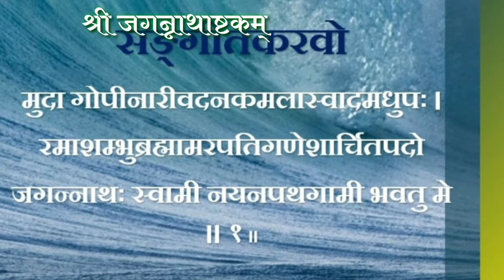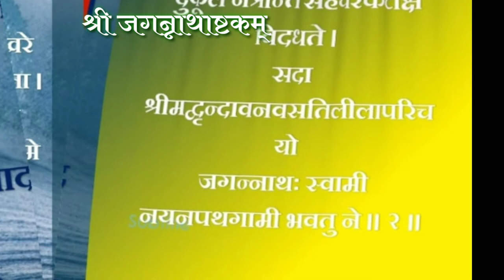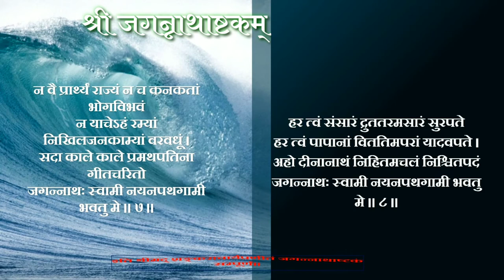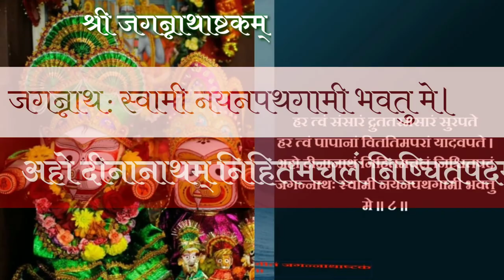Shri Jagannathashtakam श्री जगन्नाथाष्टकम् । जगन्नाथः स्वामी नयनपथगामी भवतु मे Jagannatha Ashtakam.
Shri Jagannathashtakam श्री जगन्नाथाष्टकम् । जगन्नाथः स्वामी नयनपथगामी भवतु मे?
Jagannatha Ashtakam.

कदाचित्कालिन्दीतटविपिनसङ्गीतकरवो
मुदा गोपीनारीवदनकमलास्वादमधुपः ।
रमाशम्भुब्रह्मामरपतिगणेशार्चितपदो
जगन्नाथः स्वामी नयनपथगामी भवतु मे ॥ १ ॥

भुजे सव्ये वेणुं शिरसि शिखिपिच्छं कटितटे
दुकूलं नेत्रान्ते सहचर-कटाक्षं विदधते ।
सदा श्रीमद्‍-वृन्दावन-वसति-लीला-परिचयो
जगन्नाथः स्वामी नयन-पथ-गामी भवतु मे ॥२॥

महाम्भोधेस्तीरे कनक रुचिरे नील शिखरे
वसन् प्रासादान्तः सहज बलभद्रेण बलिना ।
सुभद्रा मध्यस्थः सकलसुर सेवावसरदो
जगन्नाथः स्वामी नयन-पथ-गामी भवतु मे ॥३॥

कृपा पारावारः सजल जलद श्रेणिरुचिरो
रमा वाणी रामः स्फुरद् अमल पङ्केरुहमुखः ।
सुरेन्द्रैर् आराध्यः श्रुतिगण शिखा गीत चरितो
जगन्नाथः स्वामी नयन पथ गामी भवतु मे ॥४॥

रथारूढो गच्छन् पथि मिलित भूदेव पटलैः
स्तुति प्रादुर्भावम् प्रतिपदमुपाकर्ण्य सदयः ।
दया सिन्धुर्बन्धुः सकल जगतां सिन्धु सुतया
जगन्नाथः स्वामी नयन पथ गामी भवतु मे ॥५॥

परंब्रह्मापीड़ः कुवलय-दलोत्‍फुल्ल-नयनो
निवासी नीलाद्रौ निहित-चरणोऽनन्त-शिरसि ।
रसानन्दी राधा-सरस-वपुरालिङ्गन-सुखो
जगन्नाथः स्वामी नयन-पथगामी भवतु मे ॥६॥

न वै याचे राज्यं न च कनक माणिक्य विभवं
न याचेऽहं रम्यां सकल जन काम्यां वरवधूम् ।
सदा काले काले प्रमथ पतिना गीतचरितो
जगन्नाथः स्वामी नयन पथ गामी भवतु मे ॥७॥

हर त्वं संसारं द्रुततरम् असारं सुरपते
हर त्वं पापानां विततिम् अपरां यादवपते ।
अहो दीनेऽनाथे निहित चरणो निश्चितमिदं
जगन्नाथः स्वामी नयन पथ गामी भवतु मे ॥८॥

जगन्नाथाष्टकं पुन्यं यः पठेत् प्रयतः शुचिः ।
सर्वपाप विशुद्धात्मा विष्णुलोकं स गच्छति ॥९॥

इति श्रीमद् आद्य जगद्गुरु शङ्कराचार्यविरचितं जगन्नाथाष्टकं संपूर्णम् ॥